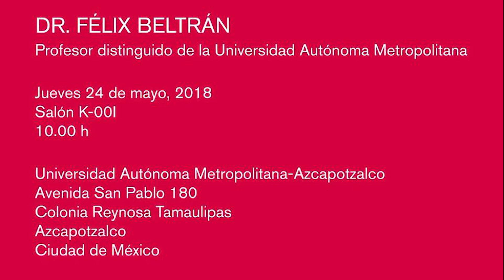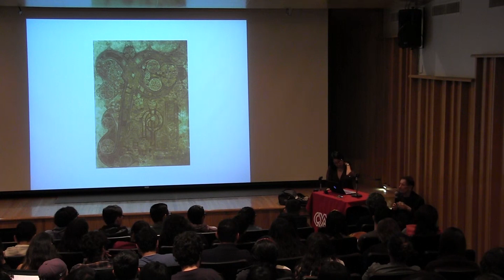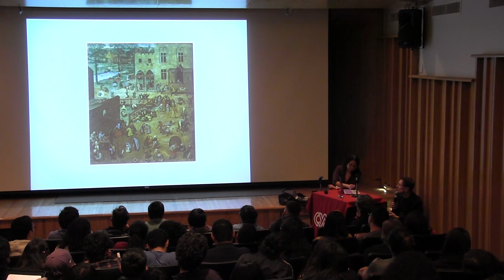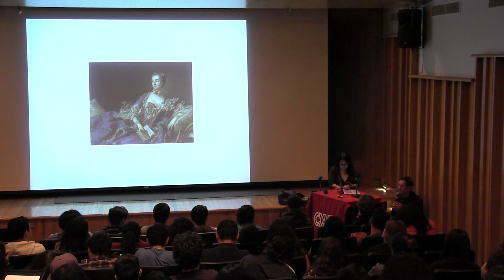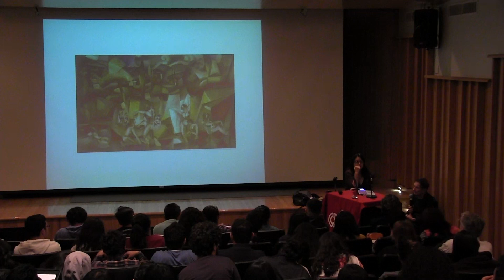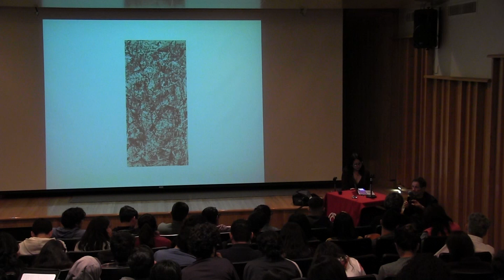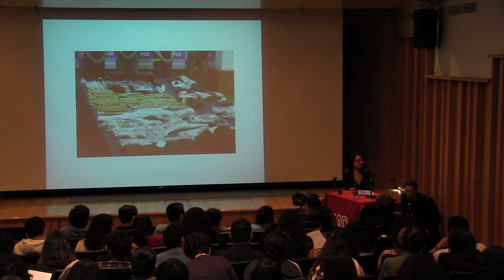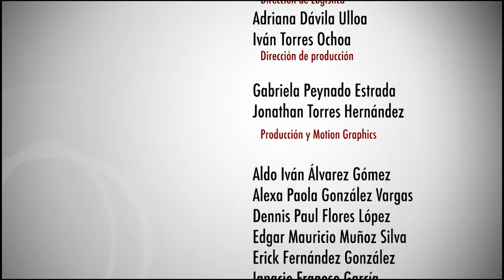Toda imagen es política - Dr. Felix Beltrán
24 de Mayo 2018

Conferencia: Toda imagen es política.
Dr. Felix Beltrán

Universidad Autónoma Metropolitana. Azcapotzalco.